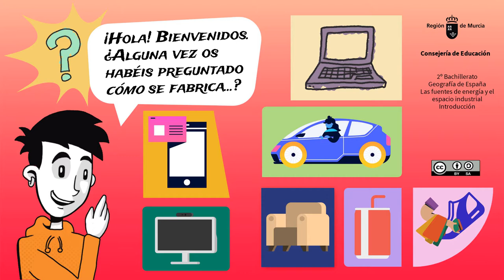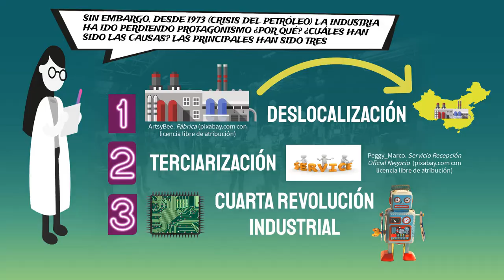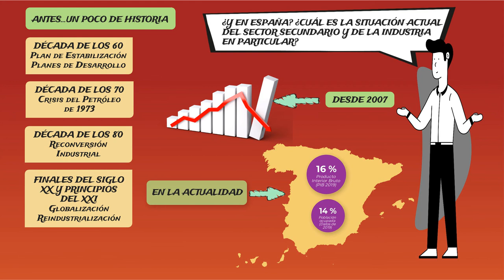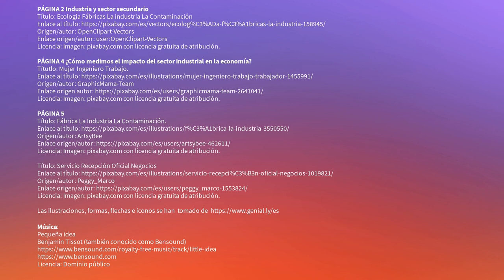LAS FUENTES DE ENERGÍA Y EL ESPACIO INDUSTRIAL. INTRODUCCIÓN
Introducción al bloque temático número 8 dedicado al sector secundario.